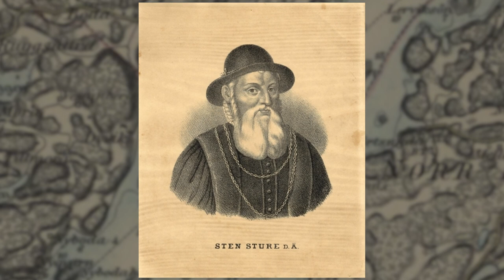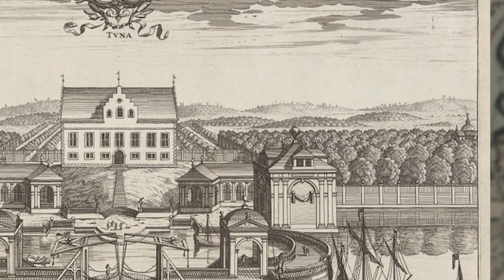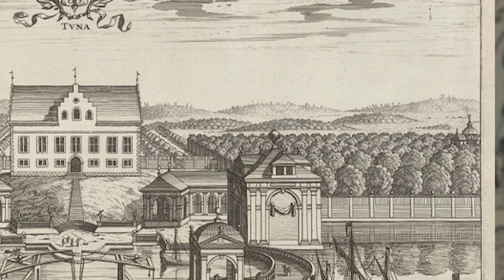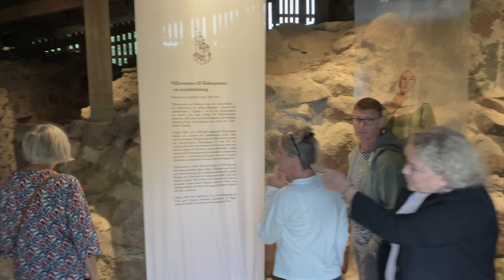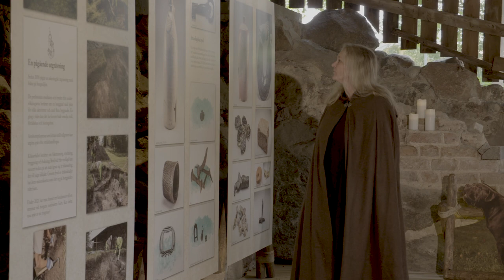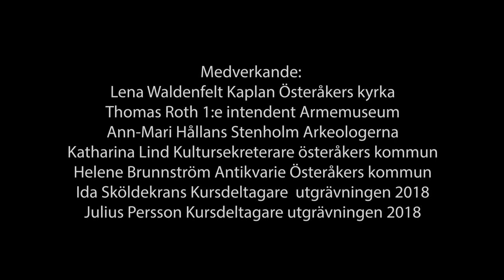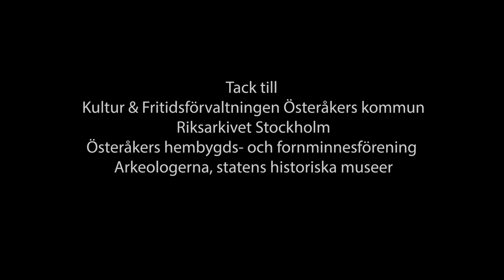Filmen om Ärkebiskopsborgen Biskopstuna i Österåker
Filmen tar oss med på ärkebiskopsborgen Biskopstunas resa genom vår historia. Borgen var en central maktpunkt för främst den katolska kyrkan under flera hundra år, men även hemvist för adelskapet under Gustav Vasas tid. Tullstation, försvarsverk, lagerbyggnad, representationsplats, ja Biskopstuna var även i högsta grad inblandat i Unionskrigen med Danmark. Tänk om borgens stenar kunde tala.